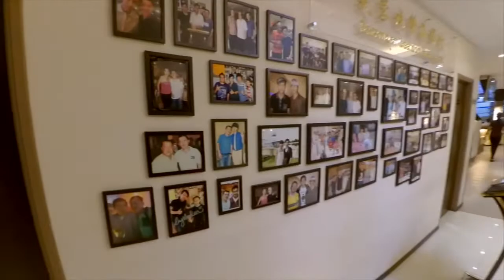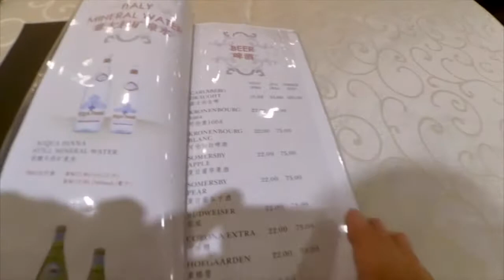[游记34]沙巴亚庇海鲜大餐！芙蓉烧蟹海鲜村！-沙巴第5集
吃了海鲜大餐，明天好去潜水！芙蓉烧蟹海鲜餐厅！就在亚庇剑鱼雕塑的旁边哦。芙蓉烧蟹是蛮特别的做法，用来烧哦，烤的很香！配上特制的酱汁，味道很棒！各种海鲜都很新鲜。这里是家庭和朋友聚会的绝好选择。
Here we are again, Seremban Crab and Seafood Restaurant! it is right beside the Sword Fish Statue by the sea. The special bake style crab has its special taste with the special sauce! All seafoods are very fresh, it is a good place to have dinner for family and friends.
特别感谢：米熙背包，卡杰文具，亚庇一号旅行社，芙蓉烧蟹海鲜村，BeLikeMeT恤